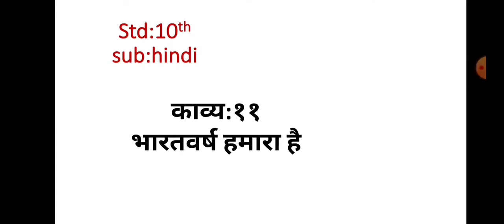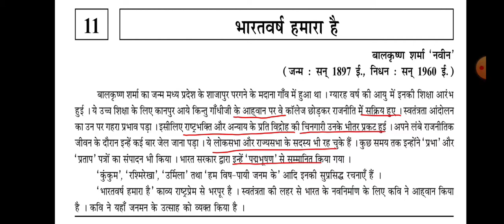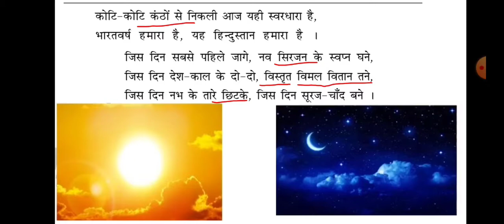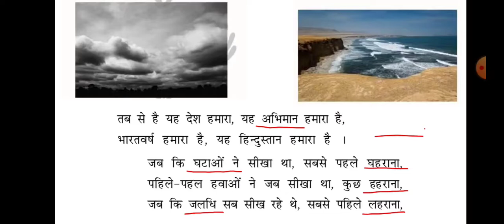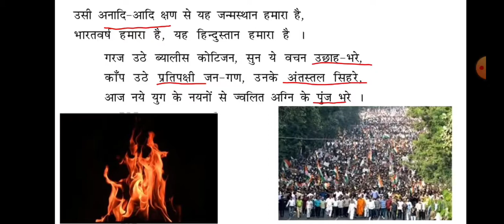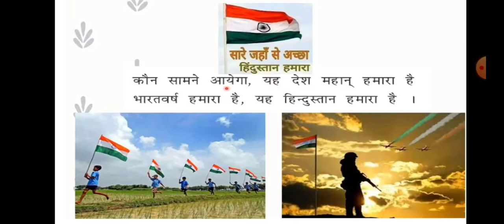std:10th hindi काव्य:११ भारतवर्ष हमारा है